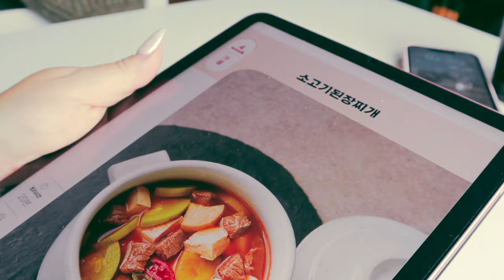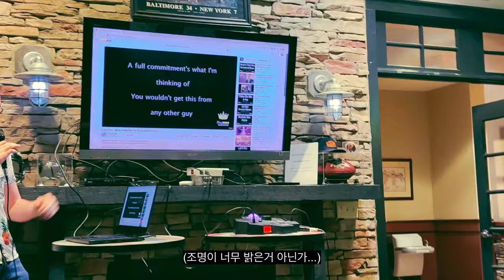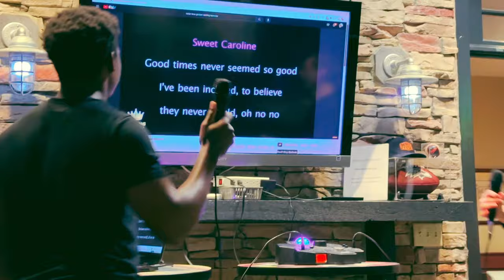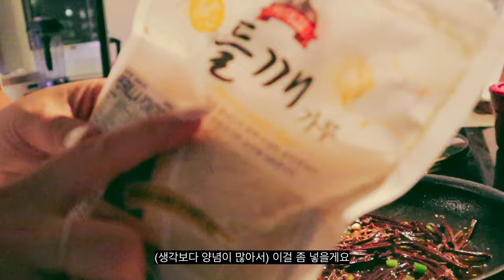[ENG/한글자막]👩🏻‍🍳주부는 쉬는날이 없지 | Housewife Never Has a Day Off |🍡나도 탕후루 먹어봄 | 미국생활 6년차 일상 브이로그🇺🇸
왜 쉬는날은 더 바쁠까요?
Why does it seem like off days are busier?
장보고 요리하고 내조까지 해야했던 제 하루
I went grocery shopping, cooked, and supported my hubby.
Let me share this unfiltered day in my life.

좋댓구알 = 큰 힘이 됩니다 ❤︎

🎥 파컷자료 출처 | Final Cut Pro Resources Provided By 🎥

📱촬영 도구 | Recorded With📱
​⁠@Apple  iPhone 14 Pro
​⁠@CanonUSA M50

⏳챕터 | Chapters ⏳
00:00 인트로 Intro
04:11 한국마트 장보기 Grocery shopping at a Korean market
05:37 미니 쇼핑 하울 Mini grocery haul
07:32 처음먹는 샤인머스캣 탕후루 First time trying Shine Muscat Tanghulu
10:09 반찬 지옥 Banchan hell
18:53 존나 가기 싫다 I really don't want to go
21:12 아직도 요리중 Still cooking
22:57 마무리 Outtro